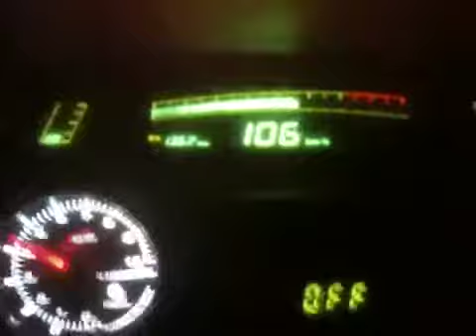Supra Turbo 80-120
3rd gear sprint 80-120 in bout 3.6 seconds
-7M-GTE
-10psi
-turbo-back exhaust
-intake
-stock ct26